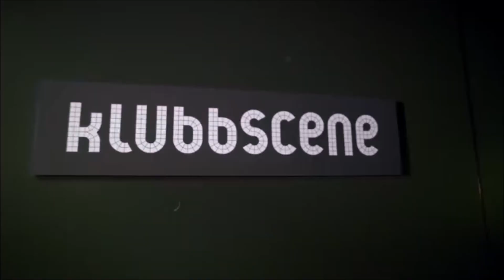André Jerman Stand Up 1